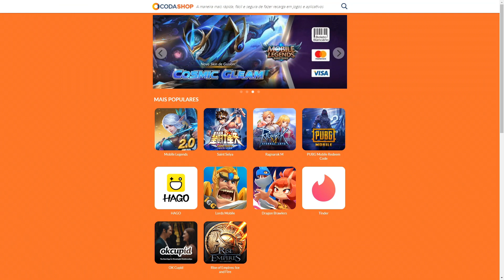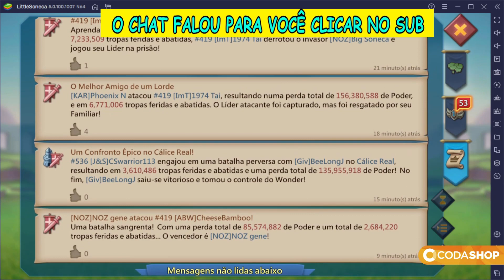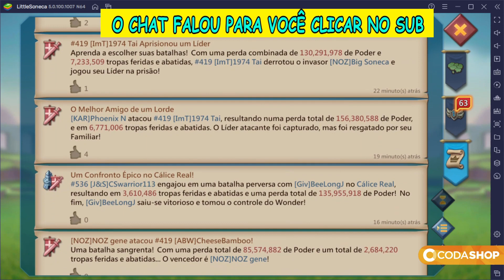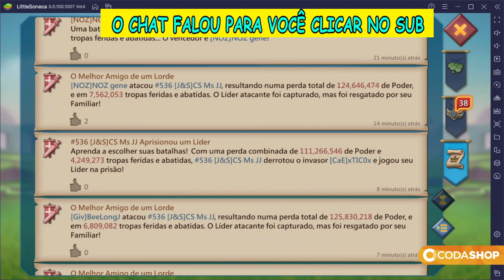FUI LÁ SÓ PARA PERDER O LÍDER! Lords Mobile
Era para ser um simples paladino e acabou virando um rally party!